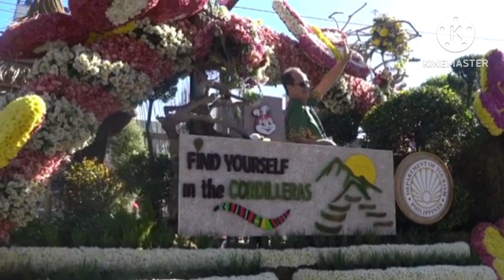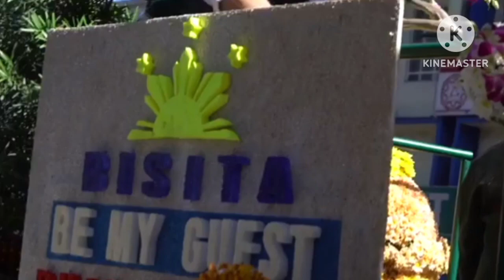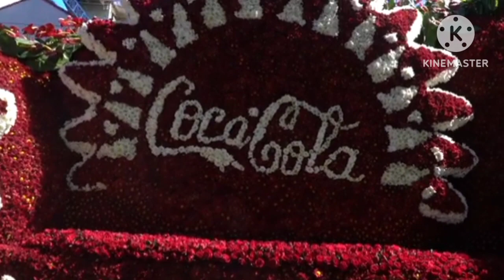PANAGBENGA 2023 GRAND FLOAT PARADE | Baguio city Flower Festival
No copyrights infringement intended just for entertainment and educational purposes only, the video is hereby credited to the owner.